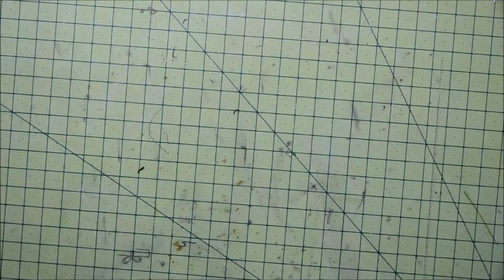Hitched stamp set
Hey there, it's Marine from DT! Back to share with you this cute card. The happy couple is from the new "Hitched" stamp set (available March 9th

Also used:
- Stitched in circle die set
- Happy die
- Happy sentiments stamp set
- Hearts galore stencil
- Inside scalloped octagons die set
(all already available in the shop)